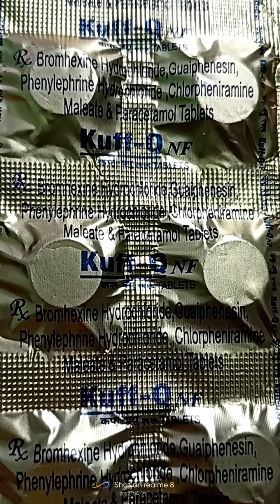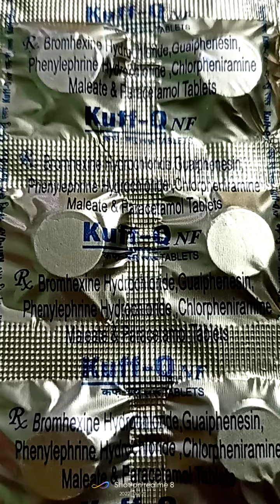kuf q tablet,khasi ki tablet,laboc tablet